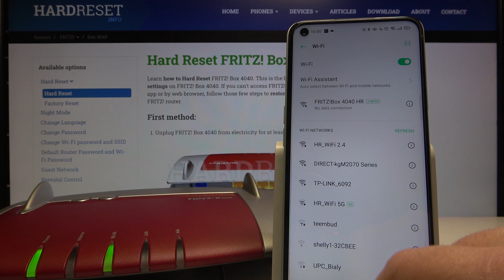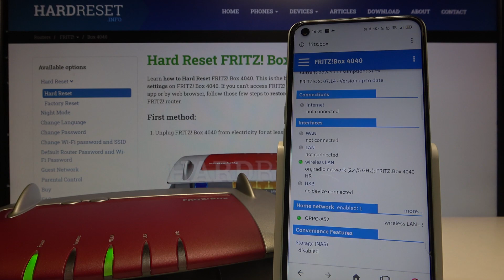How to Set Up FRITZ!Box 4040 Router – Complete Guide from Box to Fully Working Router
This video will help you if you bought FRITZ!Box 4040 Router and want to use it as your main internet router. This is a step by step tutorial how to find FRITZ!Box 4040 Router default Wi-Fi name and Wi-Fi password. You will need this information to connect with FRITZ!Box 4040 Router for the first time. Learn how to find FRITZ!Box 4040 Router sticker with all the data you need to configure FRITZ!Box 4040 Router.

How to set up FRITZ!Box 4040 Router? How to configure FRITZ!Box 4040 Router? How to activate FRITZ!Box 4040 Router? How to access settings on FRITZ!Box 4040 Router? How to configure Wi-Fi on FRITZ!Box 4040 Router? How to find bottom sticker on FRITZ!Box 4040 Router? How to find configuration data on FRITZ!Box 4040 Router?